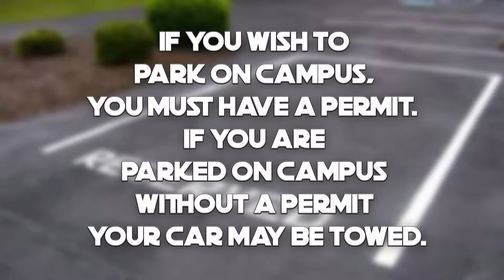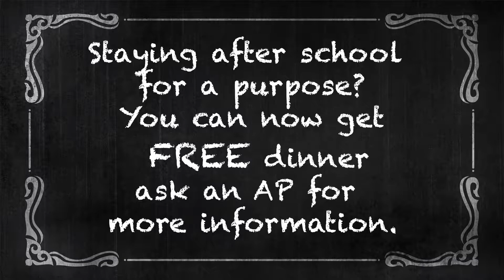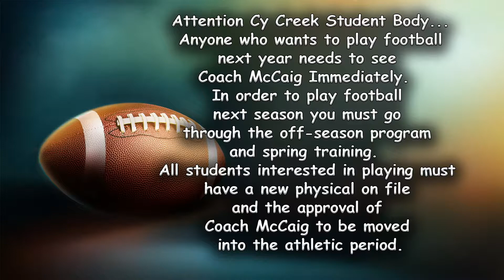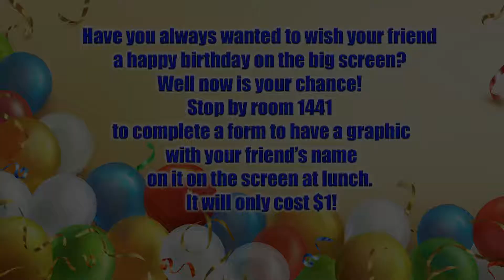02 19 19